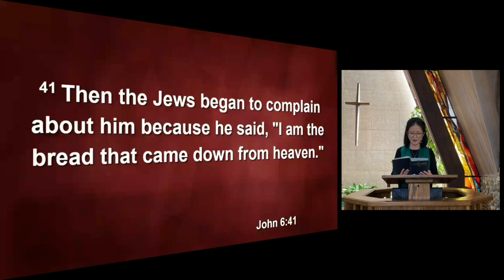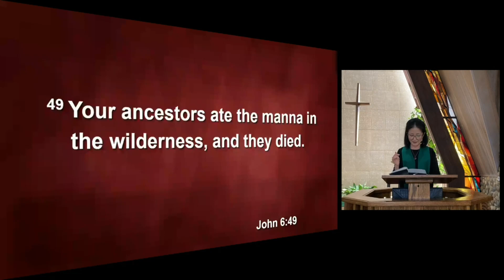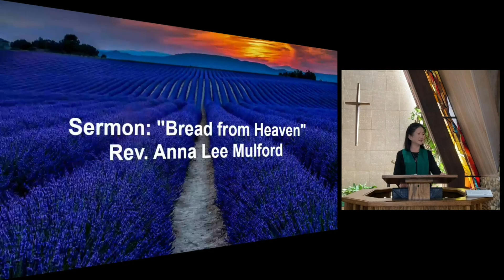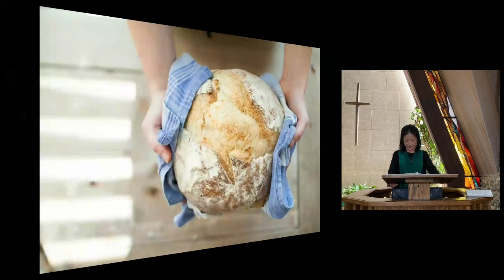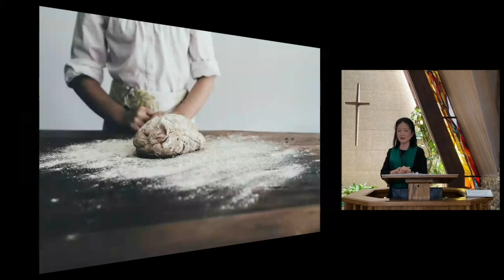"Bread from Heaven"